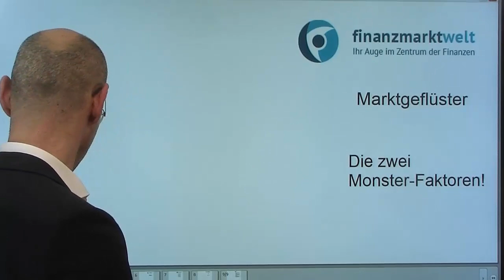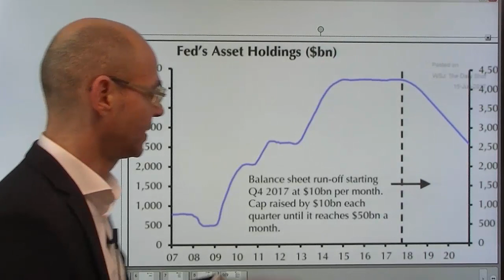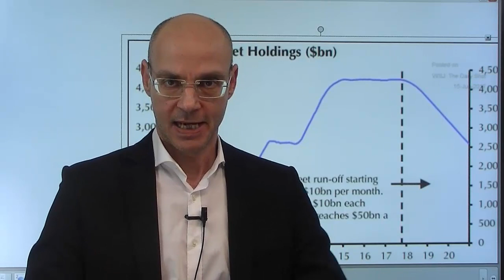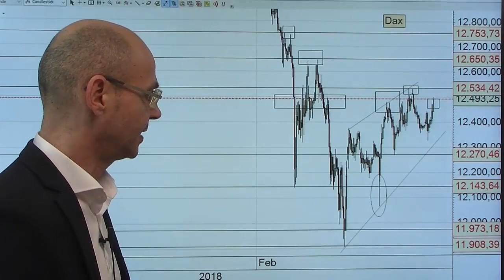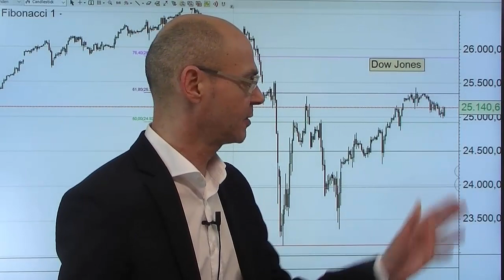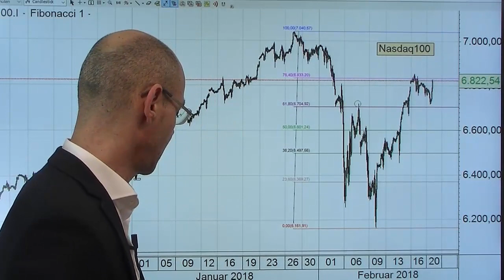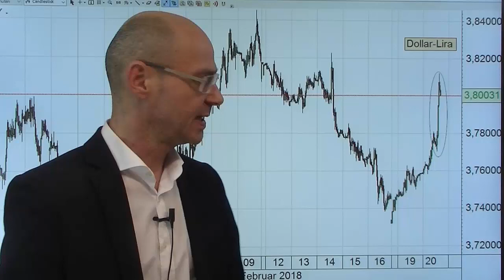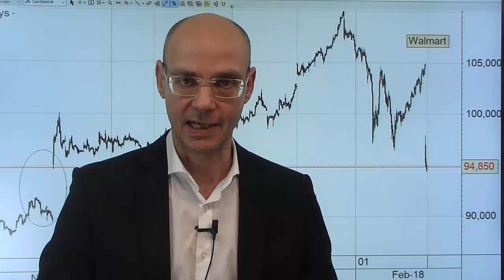Die zwei Monster-Faktoren! Marktgeflüster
An den Aktienmärkten gibt es zwei "Monster-Faktoren": einerseits die Rückkäufe eigener Aktien (vor allem von US-Unternehmen), andererseits die Liquidität durch die Notenbanken, vor allem also Fed, EZB und Bank of Japan. Seit Beginn des Jahres haben die US-Unternehmen Aktien zurück gekauft wie noch in keinem Jahr zuvor - was ein wesentlicher, vieleicht der wesentliche Treiber für die Erholung an der Wall Street ist! Das ist ein Positiv-Faktor, während die Liquiditäts-Spenden durch die Notenbanken lange ein entscheidender Positiv-Faktor war, der sich jedoch mit der Reduzierung der Bilanzsumme durch die Fed vor allem im zweiten Halbjahr 2018 zu einem Negativ-Faktor entwickeln wird! Heute der Dax stärker als die US-Indizes, nachdem der deutsche Leitindex die Erholung nur seit den Turbulenzen nur in begrenztem Umfang mitgemacht hatte..